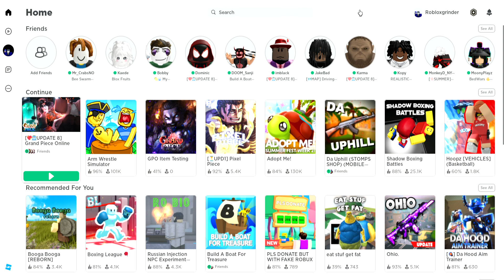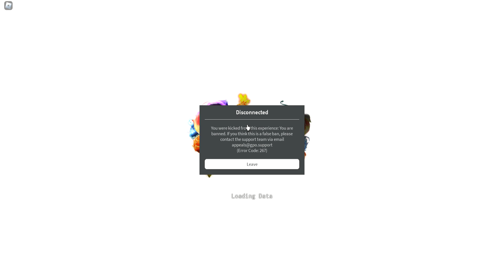I got false Banned on Gpo After giving away fruits